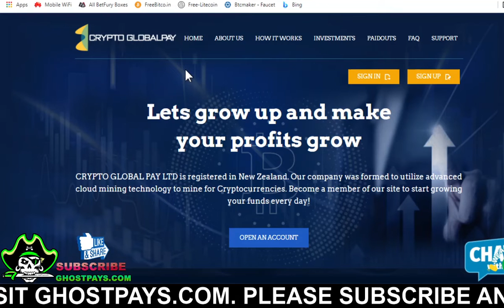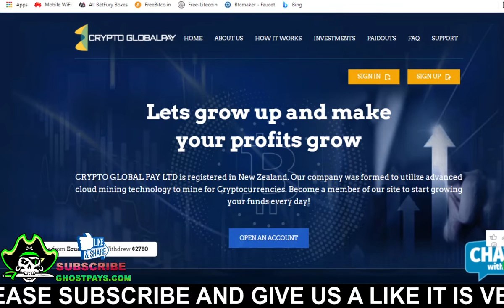NEWLY LAUNCHED HYIP SITE CRYPTO-GLOBALLPAY.ORG PAYING OR NOT? | SCAM OR LEGIT | PAYMENT PROOF CRYPTO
Started: TODAY
Daily Roi: 20% - 40% 100% - 200%
Min Deposit: $30
Status: Paying

Always 100% Paying Cloud Mining